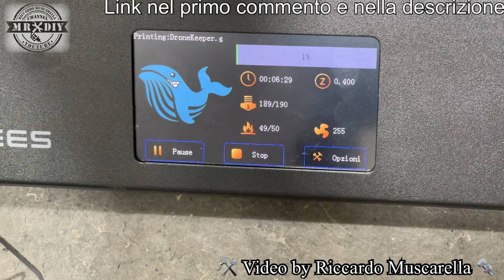Bellissima stampante 3D TWO TREES BLUER PLUS (BLU-5). Stampa 3d. Auto livellamento. Muscarella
Stampante 3D TWO TREES BLUER PLUS (BLU-5) con volume di stampa 300 x 300 x 400 mm. Per stampare in 3d, anche pezzi giganteschi. Ottima adesione al piatto di stampa. Recensione completa con tante prove di stampa ed attenta analisi dei risuiltati. E' dotata di ingresso per scheda SD, stampa anche tramite USB e WIFI. Eccezionale, guarda di cosa è capace, grazie alla sua qualità costruttiva. Ha il piatto autolivellante in metallo flessibile, con una forza di adesione molto forte. La struttura è aperta ed è robusta e stabile. Il livellamento è semi automatico su più punti, ed è comandabile tramite display. Ha il Dsplay touch a colori, stampa via cavo dal pc via USB, tramite scheda SD e wifi. Ha il sensore di fine filamento che interrompe la stampa fino all'inserimento del nuovo filamento.

Partecipa a questo contest e prova a vincere una stampante BLU-5

FIlamento verde fosforescente Sulnlu

FIlamento nero Sulnlu